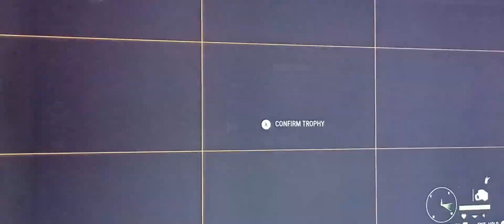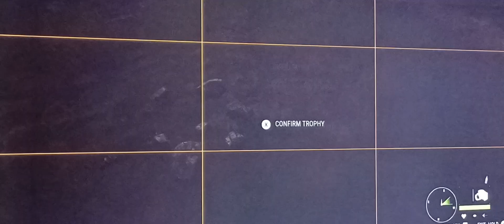part 2 hunting in usa rocky mountans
i am happy with the results in this part